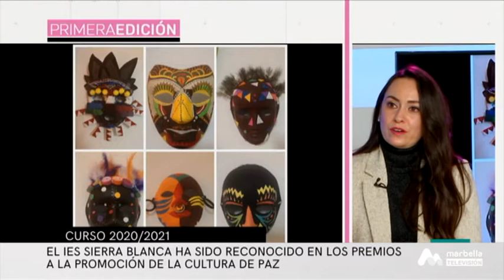Primera Edición - Jueves, 10 de Diciembre 2P